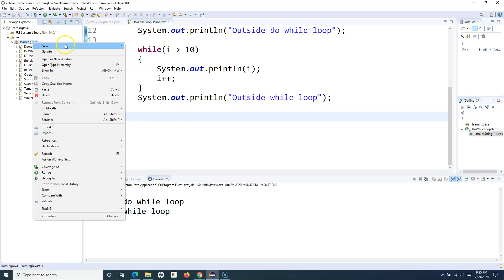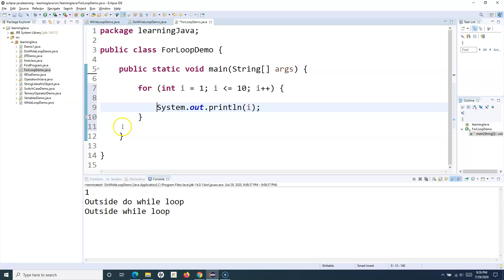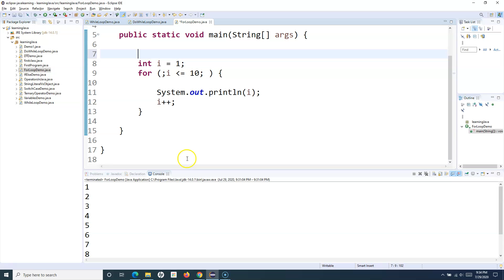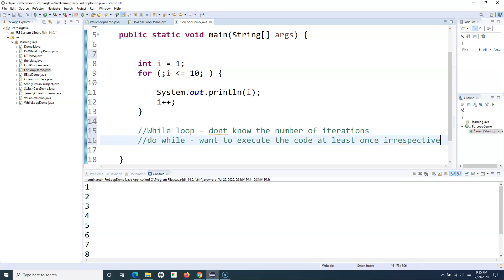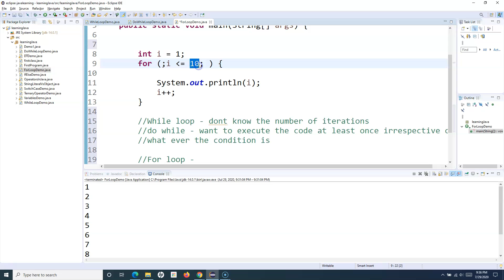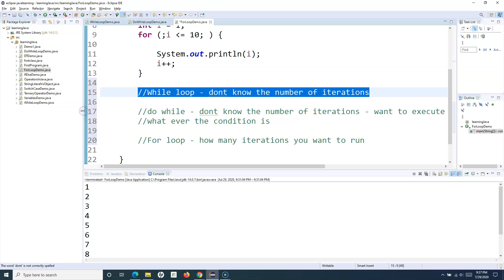Java for Testers #13 - How to use For Loop in Java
In this Java for Testers tutorial we will learn how to use For Loop in Java. For loop is a control flow statement that executes the part of a program multiple times based on the condition specified in the for loop.